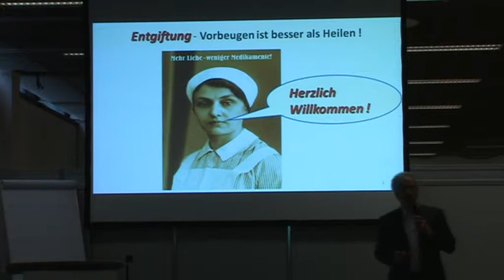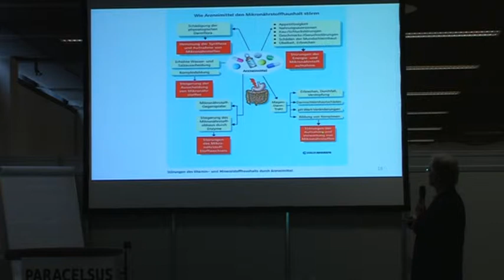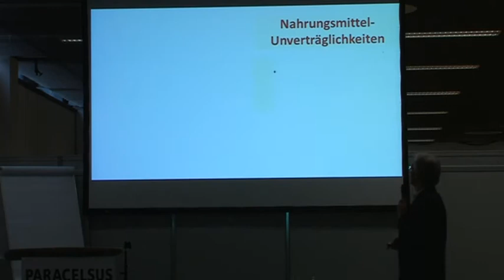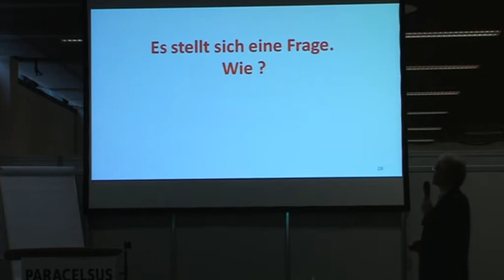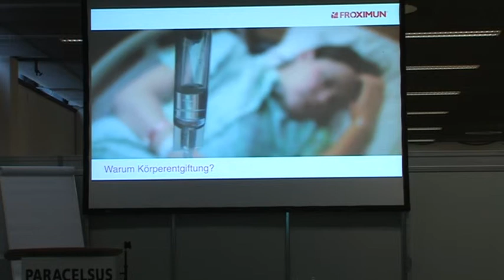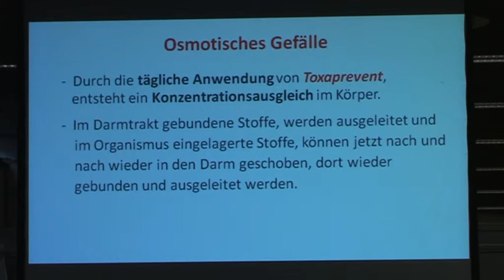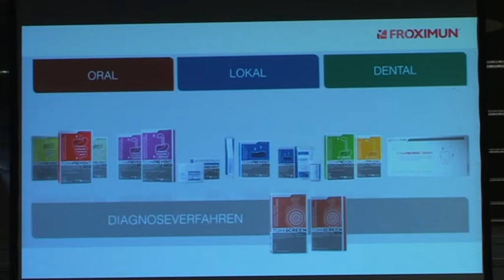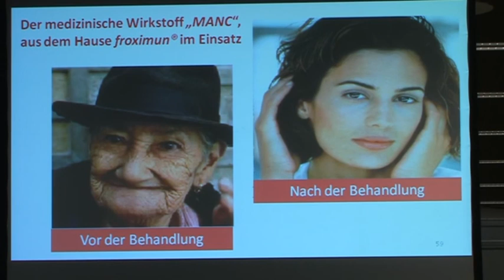Michael Tholen Entgiftung vom Symptom zur Ursache